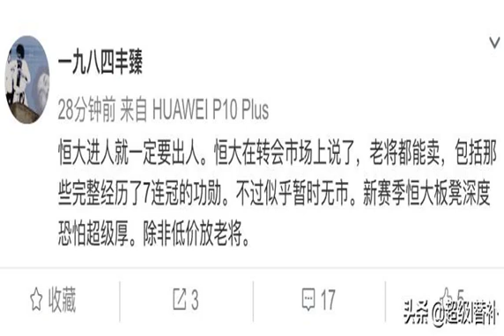疯狂换血！恒大建新王朝一口气签下三超新星低价放购14老国脚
的现象，足协在上赛季结束后设置了薪酬帽和转会帽，让本土球员的身价逐渐回归常态，俱乐部的投入也相应受到影响，在这样的情况下，各队的本土球员换血出现了许多乱象。河北华夏幸福为了缓解薪酬压力，不惜变卖年轻主力，出现了土豪的烦恼；广州富力则趁机上位豪买豪购在新赛季准备崛起；其他俱乐部也都有各自明确的换血策略，只有广州恒大，在冬窗进退两难。恒大已经很清晰上赛季丢冠的根本原因，卡帅也一直在主导球队进行新老更替